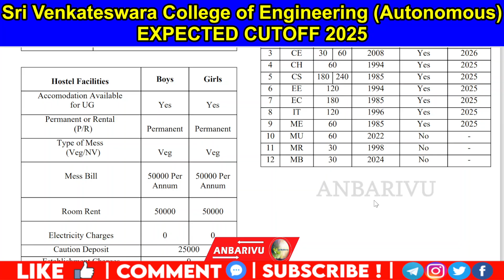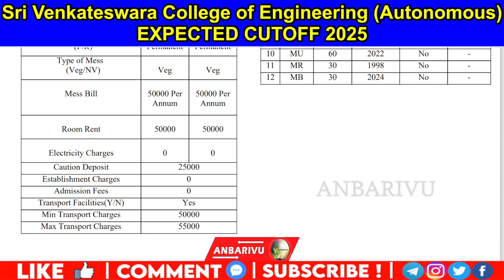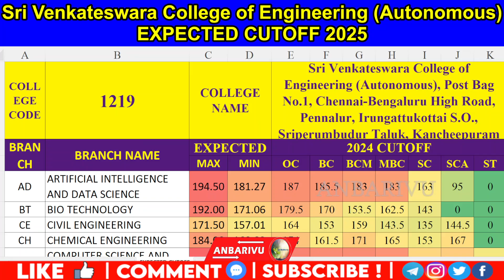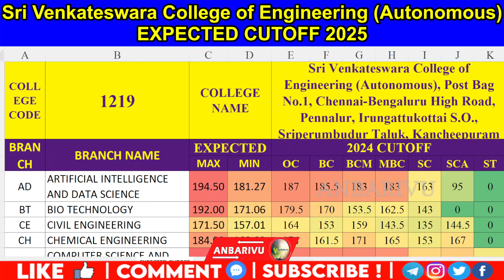Sri Venkateswara College of Engineering Expected Cutoff 2025